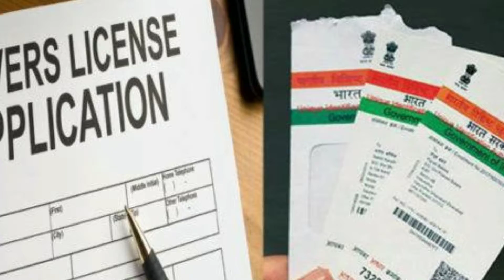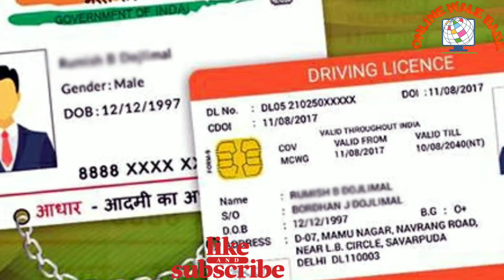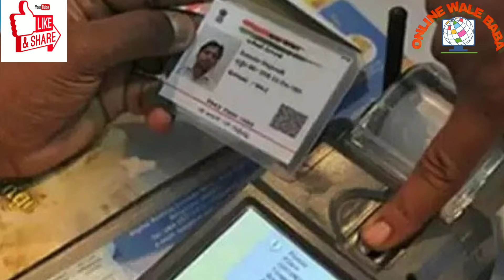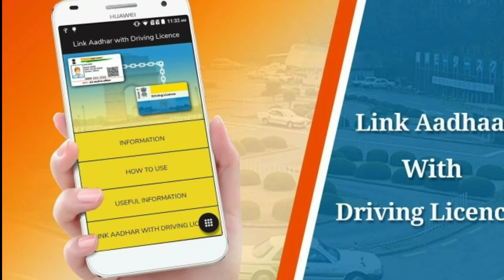breaking news..Aadhaar-driving licence linking: What you need to know in hindi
आधार-ड्राइविंग लाइसेंस लिंकिंग:

ऐसे समय में जब निजी दस्तावेजों के साथ आधार को जोड़ना कड़ी आलोचना का विषय है, रविशंकर प्रसाद ने कहा कि आधार को अनिवार्य रूप से जोड़ने और ड्राइविंग लाइसेंस के लिए जल्द ही एक कानून लाया जाएगा।

जबकि सरकार आधार-ड्राइविंग लाइसेंस को अनिवार्य बनाने के लिए एक कानून लाने की योजना बना रही है, व्यक्ति इसे स्वेच्छा से आपके राज्य या यूटी आरटीओ की वेबसाइट पर जाकर कर सकते हैं।

highlights

यह लाइसेंस धारकों की बेहतर पहचान में मदद करेगा

इस कदम से ड्राइविंग लाइसेंस के दोहराव से बचने में मदद मिलेगी

जबकि ड्राइविंग लाइसेंस और आधार को जोड़ने की योजना पिछले साल प्रस्तावित की गई थी, लेकिन इसमें कोई स्पष्ट रूपरेखा नहीं है

केंद्रीय मंत्री रविशंकर प्रसाद ने रविवार (6 जनवरी) को घोषणा की कि सरकार जल्द ही ड्राइविंग लाइसेंस को आधार कार्ड से जोड़ना अनिवार्य कर देगी। लोकसभा में आधार संशोधन विधेयक पारित होने के कुछ दिनों बाद इस प्रस्ताव की घोषणा कानून मंत्री द्वारा की गई थी।

प्रसाद ने कहा कि आधार कार्ड और ड्राइविंग लाइसेंस को अनिवार्य रूप से जोड़ने के लिए जल्द ही एक कानून लाया जाएगा।

ऐसे समय में जब व्यक्तिगत दस्तावेजों के साथ आधार को लिंक करना गंभीर आलोचना के अधीन है, यहां कुछ प्रमुख बिंदु दिए गए हैं जिन्हें आपको नए प्रस्तावित कानून के बारे में जानना चाहिए:

नकल से बचना

ड्राइविंग लाइसेंस को आधार कार्ड से लिंक करने के सरकार के इरादे के पीछे एक प्रमुख कारण लाइसेंस के अवैध नकल पर नकेल कसना है। वर्तमान में, विभिन्न क्षेत्रीय परिवहन कार्यालयों (आरटीओ) से संपर्क करके डुप्लिकेट लाइसेंस प्राप्त करना आसान है। यह सरकार के लिए चिंता का विषय है क्योंकि बहुत से लोग दस्तावेज़ का दुरुपयोग करते हैं।

बेहतर पहचान

सरकार का दावा है कि इस कदम से लाइसेंस धारकों की पहचान करने में काफी मदद मिलेगी। उदाहरण के लिए, दुर्घटना करने के लिए दोषी व्यक्ति अक्सर दृश्य से भाग जाता है और उसे दूसरा डुप्लीकेट लाइसेंस मिल जाता है। हालांकि, आधार को ड्राइविंग लाइसेंस से जोड़ने से ऐसे मामलों में आसानी से पहचान हो सकेगी।

प्रसाद ने कहा, 'आधार लिंकेज से आप अपना नाम बदल सकते हैं लेकिन अपने बायोमेट्रिक्स, आईरिस या फिंगरप्रिंट्स को नहीं बदल सकते।' जिस क्षण कोई डुप्लिकेट लाइसेंस प्राप्त करता है, सिस्टम स्पष्ट रूप से अधिकारियों को सूचित करेगा कि वह व्यक्ति को दूसरा ड्राइविंग लाइसेंस जारी न करे।

जुर्माने का भुगतान

आधार को ड्राइविंग लाइसेंस से जुड़ा होने से यह भी सुनिश्चित होगा कि लोग अपने नाम के तहत जारी जुर्माना अदा करेंगे। अब तक, बहुत से लोग या तो लंबी अवधि के लिए दंड का भुगतान करने से बचते हैं या ठीक राशि बहुत अधिक होने पर नया लाइसेंस बनवा लेते हैं। आधार को ड्राइविंग लाइसेंस से जोड़ने से ऐसे मामलों को सुलझाने में भी मदद मिलेगी।

कैसे लिंक करें

जबकि सरकार आधार-ड्राइविंग लाइसेंस को अनिवार्य बनाने के लिए एक कानून लाने की योजना बना रही है, व्यक्ति इसे स्वेच्छा से आपके राज्य या यूटी आरटीओ पर जाकर कर सकते हैं।

वेबसाइट पर एक बार, आपको लिंक 'आधार' विकल्प का चयन करना होगा। उसके बाद, आपको अपना ड्राइविंग लाइसेंस नंबर डालना होगा और विवरण प्राप्त करना होगा।

एक बार जब आपका विवरण स्क्रीन पर प्रदर्शित हो जाता है, तो लिंक किए गए मोबाइल नंबर के साथ 12-अंकों का आधार नंबर दर्ज करें। एक बार हो जाने के बाद, प्रक्रिया पूरी करने के लिए सबमिट पर क्लिक करें। आपके मोबाइल नंबर पर एक पुष्टिकरण पाठ भेजा जाएगा।